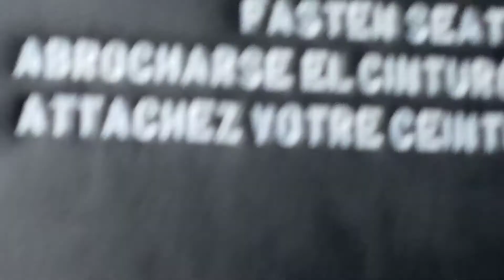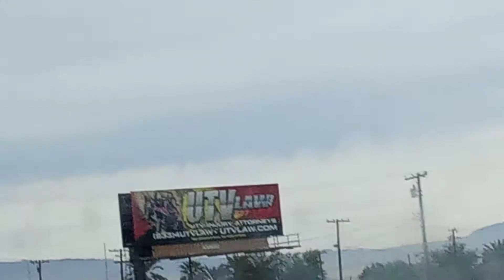Imperial Valley CA 💚💨💨